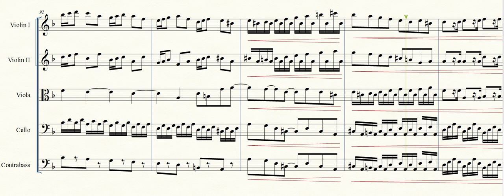J. La Fauci - Concerto per archi n.5 in re minore - I. Allegro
First movement of my Fifth Concerto for Strings in D minor, written for fun during the lockdown. The six Concertos are inspired by Antonio Vivaldi's "Concerti ripieni".